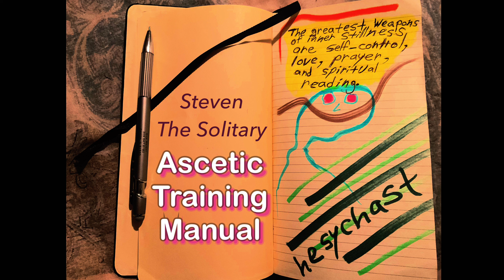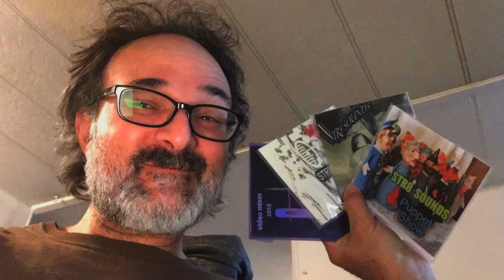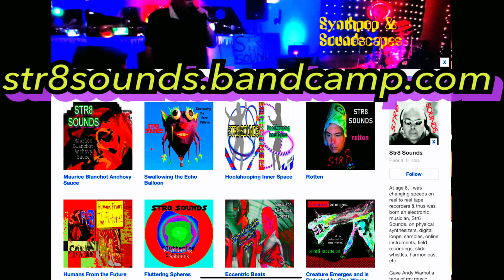STR8 SOUNDS Unobtainium